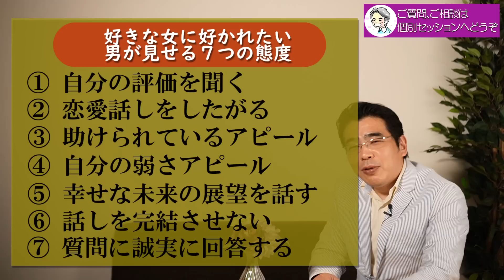惚れた女に好かれたい男が見せる、７つの行動。女に愛されたい男性心理。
【東京2日間】本当の自分を取り戻す、潜在意識徹底活用講座

愛した女性に愛されたい男性が、その女性に見せる態度や行動には、共通する特徴がある。男性心理を紐解きながら、恋愛感情を女性に抱かせたい男性の行動を、７つのポイントから解説する。

◎愛されたいなら、〇〇な自分に自信を持つこと。自分を疑うほど、愛が遠ざかる。
◎愛あるご縁は、〇〇すると見つかる。大切な人と出会うために必要なこと。

◎小川健次への投げ銭でのご支援